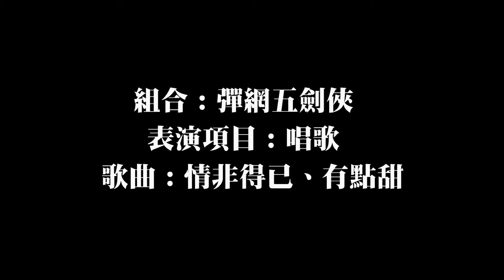[Canossa's Got Talent] Epiphyllum heats 17/10/2016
Participants:
彈網五劍俠 [情非得已、有點甜] (0:15)
4C 陳羿彤 [告白氣球] (1:54)
6B 蘇菀貞 [牆外之音] (3:22)